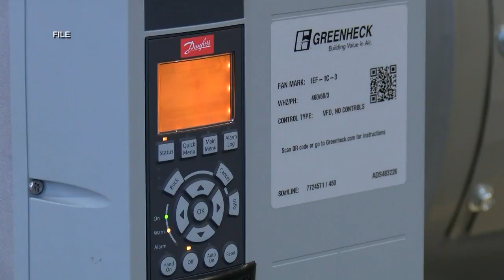Amid non-essential business closures, Greenheck will stay open